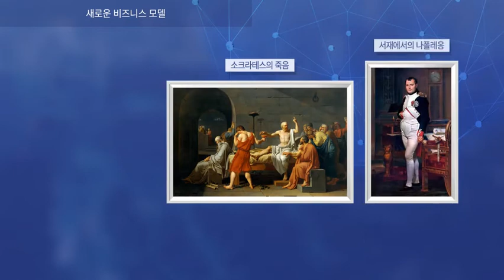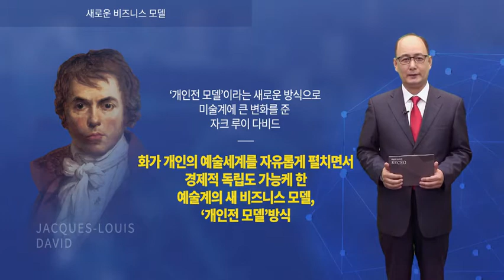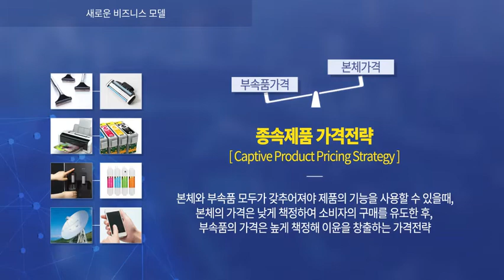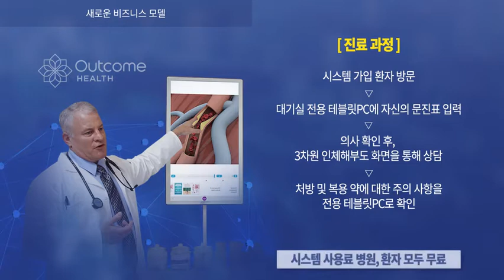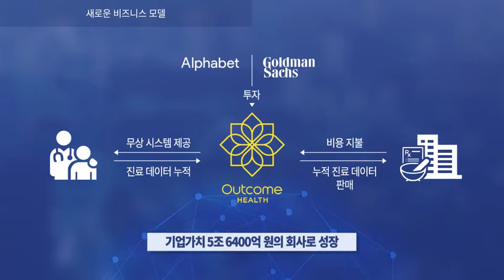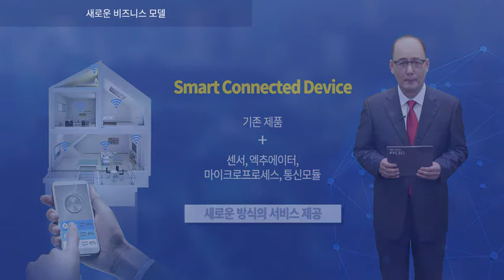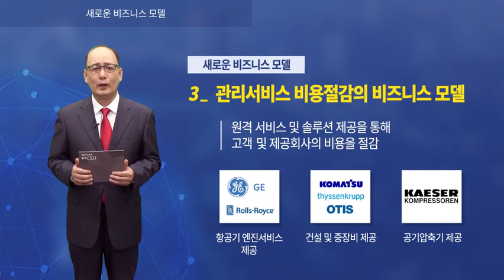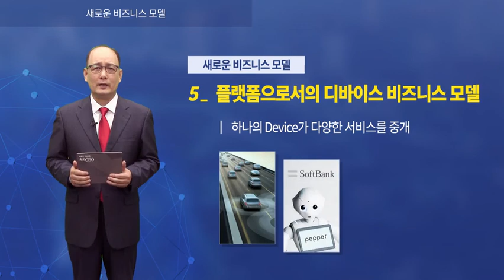[휴넷CEO] 새로운 비즈니스 모델｜박성준｜미니강의｜평생학습 파트너, 휴넷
[핵심요약]
‘비즈니스 모델’이란, 회사 또는 조직이 고객을 위한 가치를 어떻게 창조하고, 어떻게 전달하고, 어떠한 방식으로 수익을 얻는가를 설명하는 하나의 체계적인 흐름을 말합니다. 기존 비즈니스 모델을 바꾸거나 파괴함으로써 성공한 기업들의 사례를 알아볼까요?

[강의소개]
스타트업 펠로톤 인터랙티브는 운동할 때 강사의 지도를 받으려면 피트니스 센터로 가야 한다는 비즈니스 모델을 파괴하고 집에서 실내자전거를 타면 자전거 앞의 모니터에 실시간으로 전문 피트니스 강사가 등장하여 실시간으로 구령을 붙여가며 운동을 독려하고 지도하는 방식의 비즈니스 모델을 실현함으로써 기업가치 1조 4100억 원의 회사로 성공하였습니다. 지금은 자체 영화를 제작을 하지만 과거 영화 한편 만들지 않고 대형 영화사로 등극한 넥플릭스 등은 기존 비즈니스 모델을 바꾸거나 뒤집거나 파괴함으로써 성공하였습니다. 새롭게 떠오르는 비즈니스 모델에 대하여 살펴보시길 바랍니다.